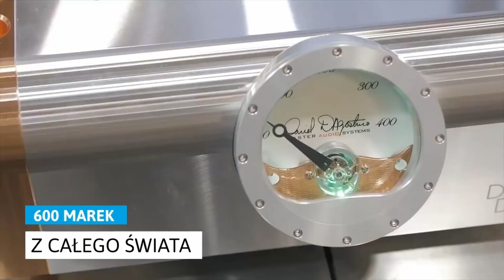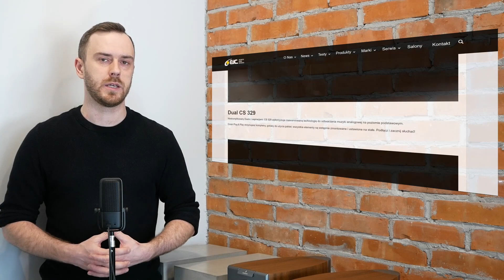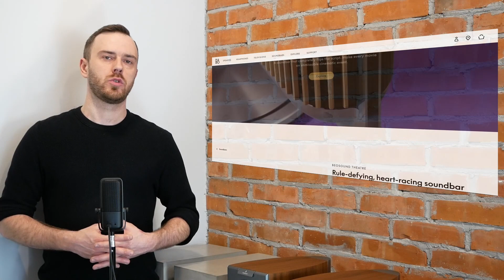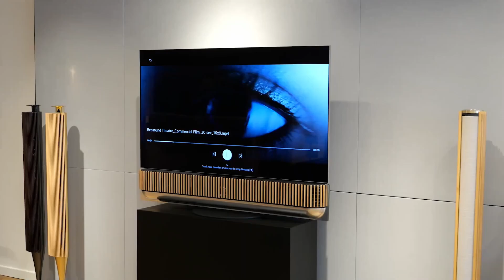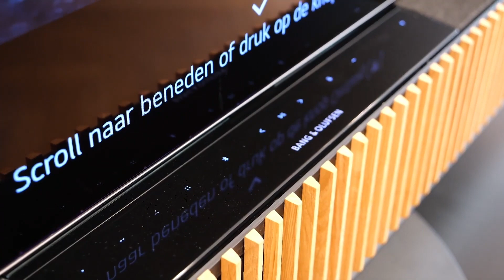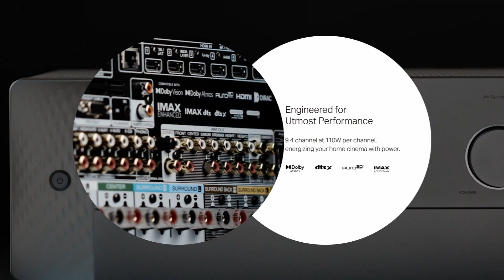Nowe amplitunery Marantz, seria Studio od JBL już w Polsce | Audio News #5 | Bang & Olufsen | Dual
W najnowszym odcinku opowiemy o nowych kolumnach od @jblharmankardon4762  oraz przypomnimy o @audiovideoshow2391  w Warszawie. Na końcu zapowiedź odświeżonej serii amplitunerów kina domowego Marantza.

0:00 Start
0:13 JBL Studio
1:41 Audio Video Show 2022
3:03 Ifi Audio Neo Stream
4:20 Gramofon Dual CS 329
5:20 Triangle Magellan 40th
6:54 Bang & Olufsen Beosound Theatre
8:19 Marantz Cinema
9:28 Koniec